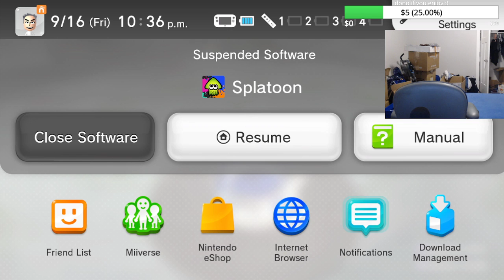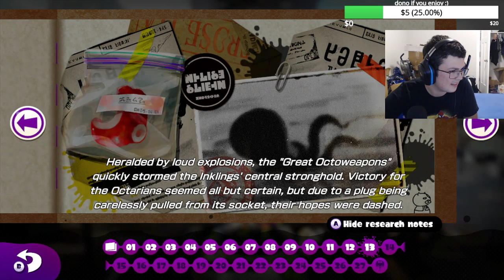Splatoon 1 Campaign Full Playthrough - Part 1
In this stream, we started the Splatoon 1 campaign because Splatoon 3 was released and before I played the Splatoon 3 campaign, I wanted to play through the Splatoon 1, 2, and 2 Octo Expansion first. This is Part 1 of the Splatoon 1 campaign. Enjoy!